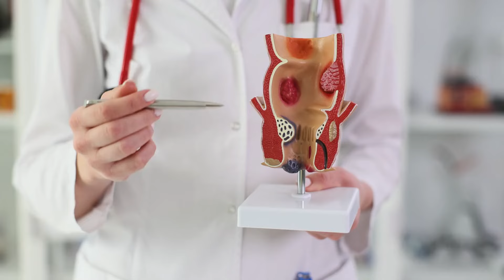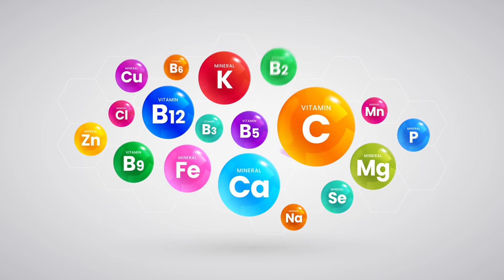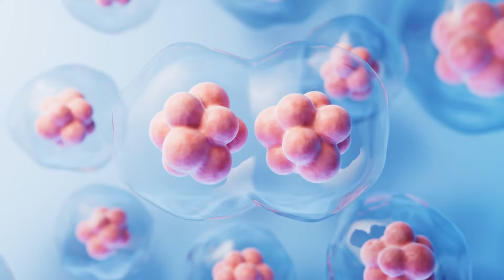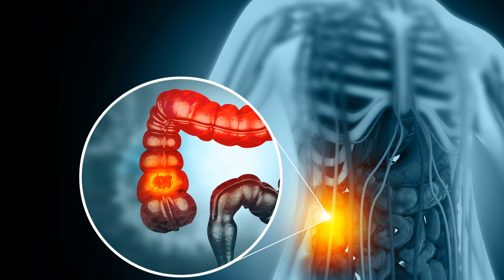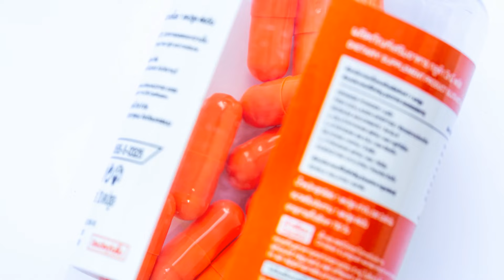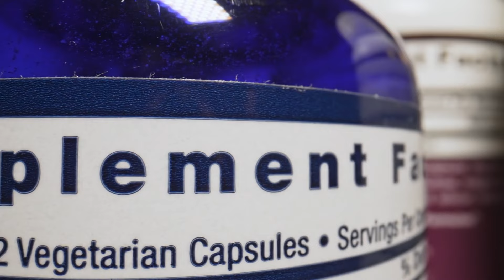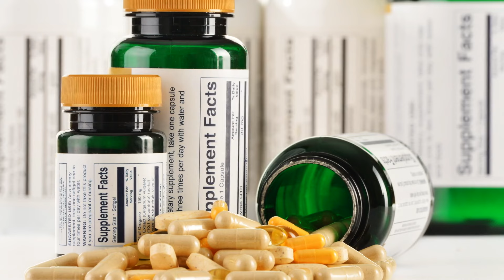A Vitamina Nº 1 para Prevenir o Câncer de Intestino (e Parar o Crescimento de Pólipos)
Hoje, mergulhamos nos incríveis benefícios do folato (Vitamina B9) na prevenção do câncer de intestino, um dos cânceres mais comuns e perigosos em todo o mundo.
O câncer de intestino é o terceiro câncer mais comum diagnosticado tanto em homens quanto em mulheres, mas a boa notícia é que ele é altamente previsível através de exames regulares, um estilo de vida saudável e suplementação estratégica. Neste vídeo, detalhamos:
Os benefícios do folato, respaldados pela ciência, na redução do risco de câncer de intestino.
Como o folato funciona no corpo para prevenir a formação de células cancerosas.
As melhores fontes alimentares de folato e quanto você precisa diariamente.
Estudos-chave mostrando o impacto do folato na prevenção do câncer de intestino.

Prevenção do câncer de cólon com folato, benefícios da Vitamina B9, melhor vitamina para câncer de cólon, alimentos ricos em folato, prevenir câncer de cólon naturalmente, reduzir risco de câncer de cólon, dieta rica em folato, vitaminas de prevenção ao câncer, câncer de cólon, vitamina B9, ácido fólico, benefícios do ácido fólico, folato, benefícios do folato, pólipos intestinais, pólipos de cólon, prevenção do câncer de cólon, dieta anticâncer

⚠️ As informações disponibilizadas nesse canal são de caráter informativo. Não devem ser utilizadas como base de auto-diagnósitico, auto-prescrição ou auto-tratamento. Consulte sempre seu médico e/ou nutricionista.